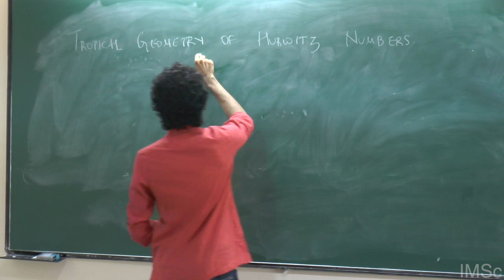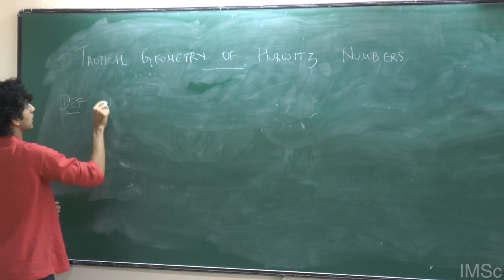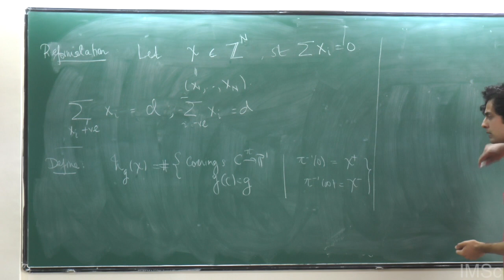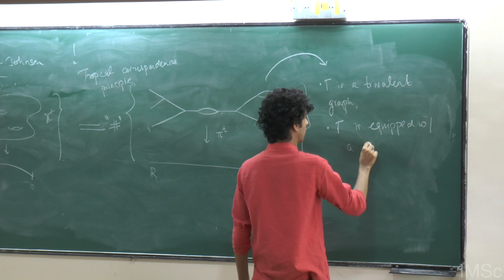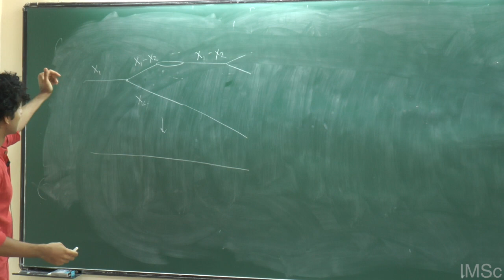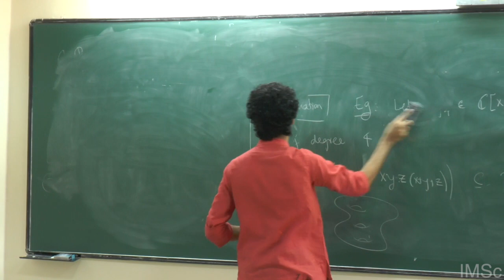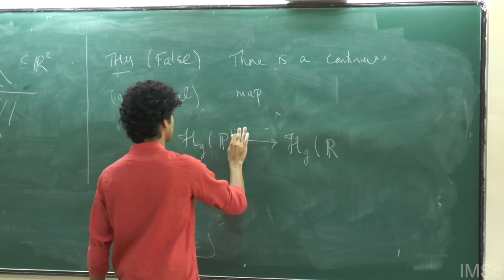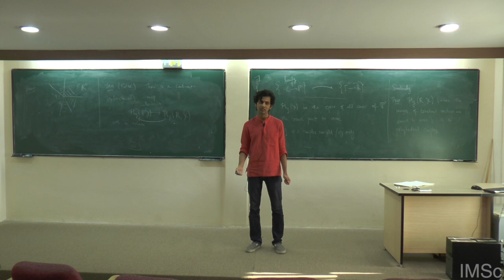Dhruv Ranganathan: The tropical geometry of Hurwitz numbers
Hurwitz theory, or the study of covers of the Riemann sphere, intertwines representation theory, algebraic geometry, and combinatorics. I will give an introduction to tropical geometry, which lies at the intersection of geometry and combinatorics, by considering the manner in which it can answer questions in Hurwitz theory. I will focus on the Hurwitz counting problem, which tropical geometry re-envisions as a counting problem for certain piecewise linear functions on finite graphs, and try to explain the different ways in which these ideas can arise. I will use these ideas to explain a beautiful piecewise polynomiality property of Hurwitz numbers. Time permitting, I will discuss generalizations and analogues in other settings. I will not assume any sophisticated algebraic geometry. Students are particularly welcome to attend!